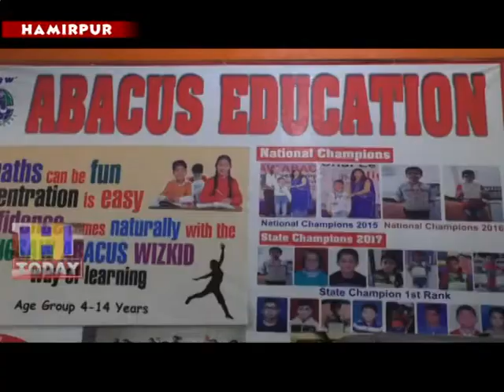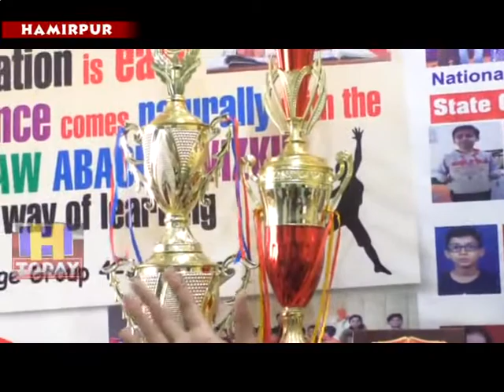29 MAY N 3 State level abacus competition is going to be held in the space mall of Hamirpur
हर वर्ष की तरह इस वर्ष भी अवेक्स एजुकेशन की राज्यस्तरीय अबेक्स प्रतियोगिता हमीरपुर के अंतरिक्ष माॅल में आयोजित होने जा रही है जिसमें शिक्षा विभाग के उच्च अधिकारी मुख्यातिथि के रूप में शिरकत करेंगे